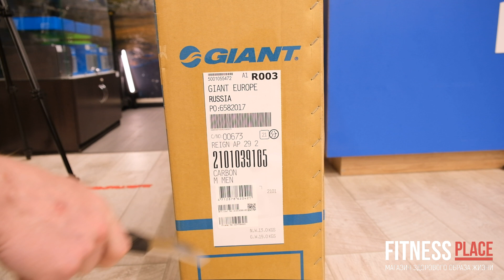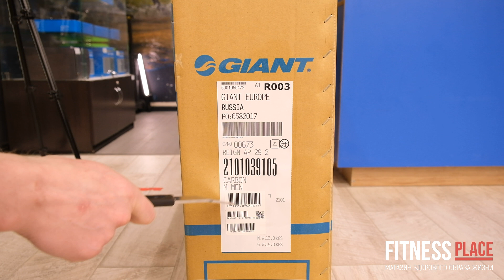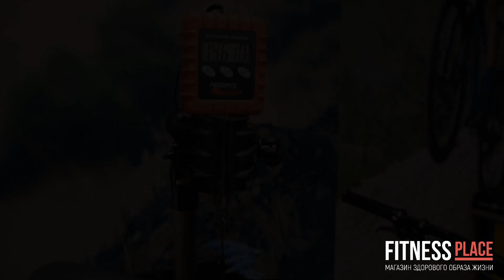СБОРКА GIANT REIGN 29 ADV PRO 2 2021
Собираем из коробки новый карбоновый Giant Reign 29 и рассматриваем во всех деталях.